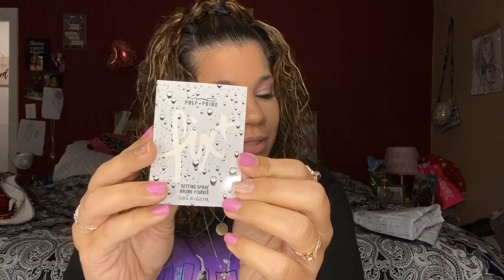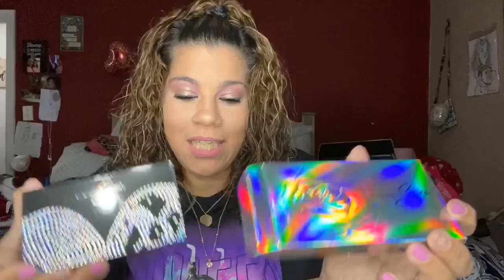Selena La Reina Collection 2020| Unboxing | Mac Cosmetics | First Look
Sleevedgirlyygirlxo